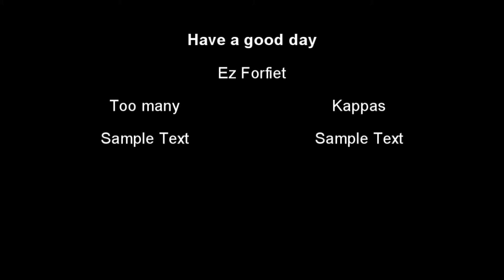Rocket League || Highlights || TooEz5Me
Etho wannabe with those sound effects at the beginning. Im pretty much a big deal (One of them is my youtube alt).